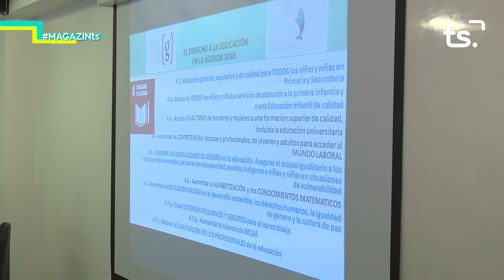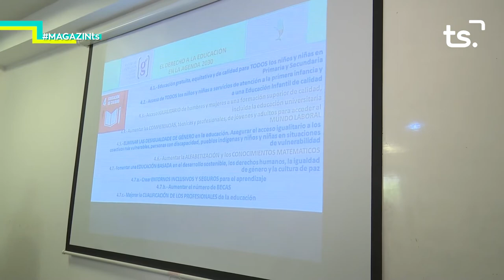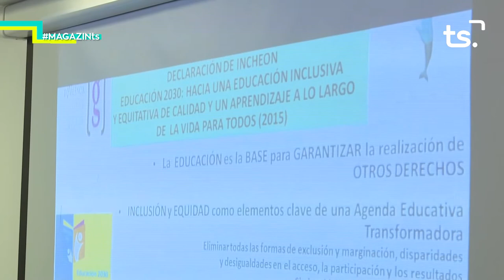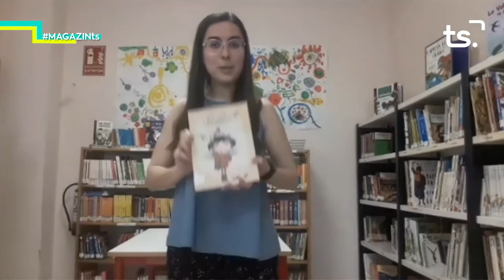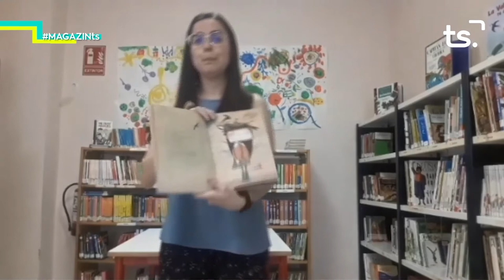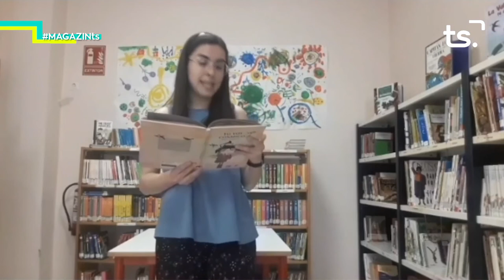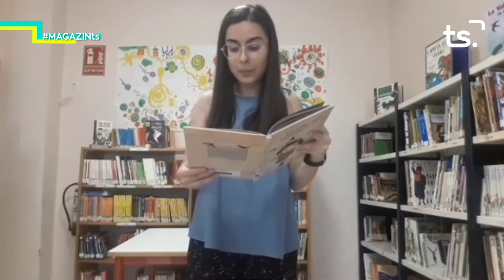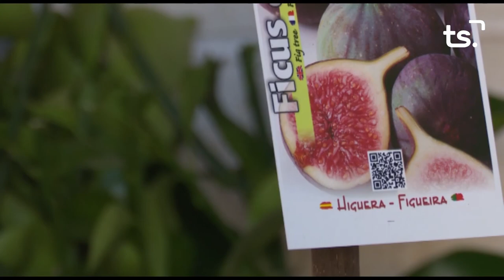2020 07 20 MAGAZIN TS DILLUNS CARMEN MELO, UNIVERSITAT ESTIU GANDIA